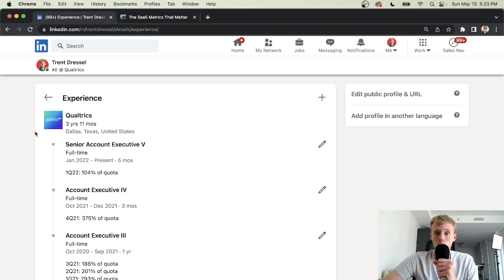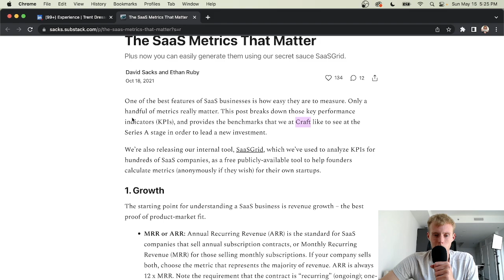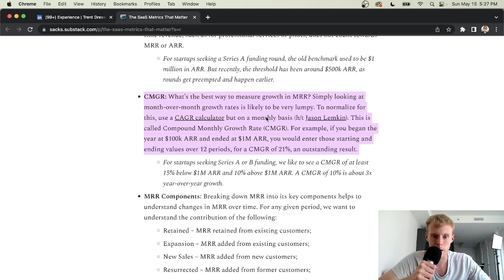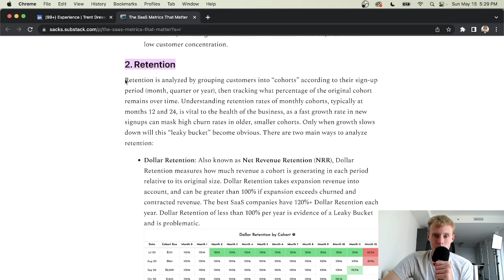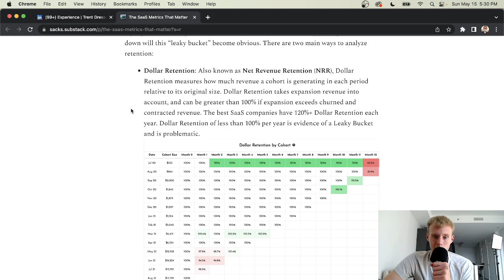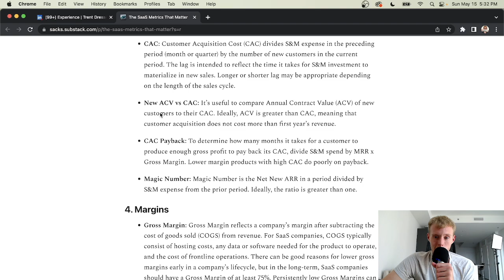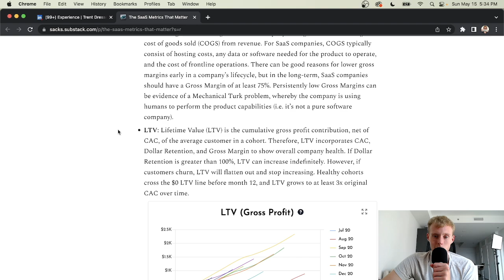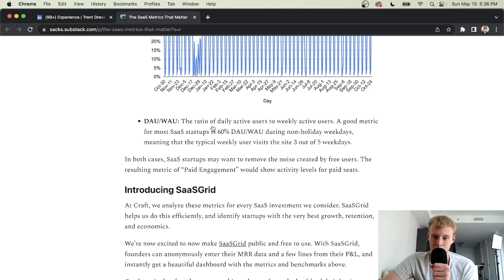6 Metrics You Need To Know Working For Software Company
1. Growth
2. Retention
3. Sales Efficiency / Unit Economics
4. Margins
5. Capital Efficiency
6. Engagement